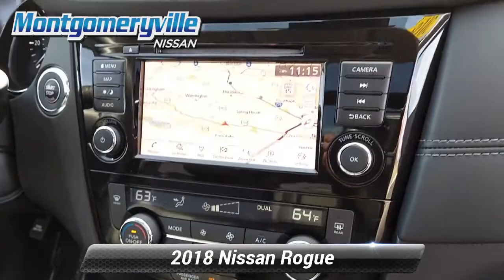Certified 2018 Nissan Rogue SL, Montgomeryville, PA PN7570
Montgomeryville Nissan

This is a 2018 Nissan Rogue SL . All Wheel Drive This Rogue is Certified Pre-owned and comes with a Nissan Certified Pre-owned Warranty which is INCLUDED in the price!! CARFAX 1-Owner! Only 29,241 miles which is low for a 2018! *br* *br* This Rogue, has a great Magnetic Black exterior, and a clean Charcoal interior! *br* *br* Recently underwent a rigorous pre-buy inspection. *br* -Oil Changed*br* -New Rear Brakes*br* -Wheel Alignment Completed*br* -New Wiper Blades*br* -New Engine Air Filter*br* -Professionally Detailed*br* *br* This model has many valuable options Leather seats, Navigation, Backup Camera, Bluetooth, Satellite Radio, Aux. Audio Input, Heated Front Seats, Heated Mirrors, Auto Climate Control, Premium Sound System, Automatic Headlights, Fog Lights, Multi-Zone Air Conditioning, Remote Start, Garage Door Opener, Leather Steering Wheel, Keyless Entry, Power Locks, Power Windows, Power Lift Gate, Seat Memory, Steering Wheel Controls, Cruise Control, Rear Bench Seats, and Automatic Transmission. *br* *br* On top of that, it has many safety features Security System, Tire Pressure Monitors, Blind Spot Assist, Lane Assist, Traction Control, Brake Assist, Stability Control, and ABS Brakes. *br* Save money at the pump, knowing this Nissan Rogue gets 32.0/25.0 MPG! *br* *br* Call to confirm availability and schedule a no-obligation test drive!  We are located at 991 Bethlehem Pike, Montgomeryville, PA 18936. *br* *br* Benefits of buying a Certified Pre-Owned Nissan include: 7-year/100,000-mile limited warranty, 24-hour Emergency Roadside Assistance, Car Rental Reimbursement and Towing Benefit, Genuine Nissan parts, CARFAX Vehicle History Report, SiriusXM Satellite Radio with 3-month trial subscription, Optional Security+Plus Extended Protection Plan.

[RLVID:6092:5f32fd7f930e6ea2:0576ab8cb909784f:1]